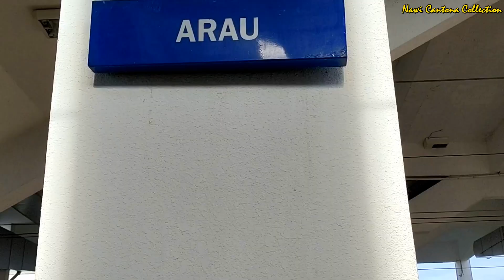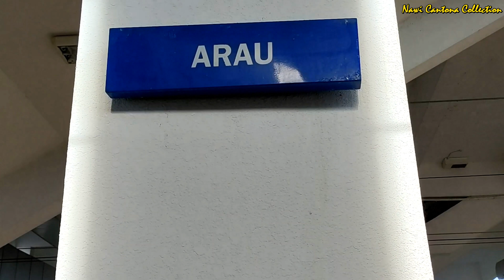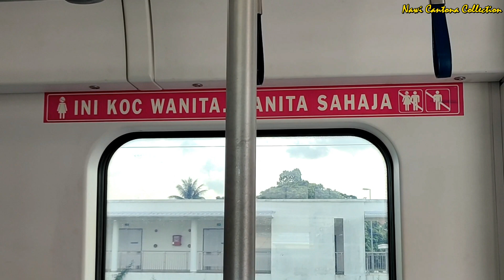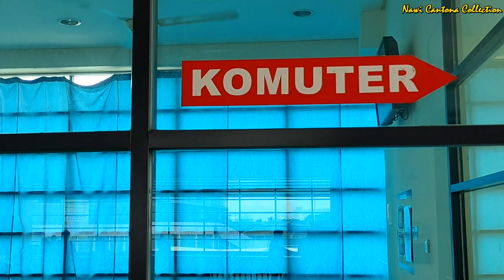jalanjalan! KERETA API MURAH MERIAH ARAU-BUTTERWORTH (RM9.50)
Memilih naik kereta api lebih murah cuma RM9.50 dari stasiun (raja arau butterworth)
naik kereta api itu asyik. naik kereta api banyak pemandangan indahnya. naik kereta api harganya murah. Naik kereta tanah melayu (ktm) menjadi pengalaman menyenangkan di saat mengunjungi negeri jiran Malaysia. Dengan pemandangan sawah padi di kedah, membuat hati senang. Memang harga tiket keretapi tanah melayu ini lebih murah dibandingkan dengan armada lain. Sejak dari stasiun raja arau hingga stasiun butterworth menghabiskan waktu 75 menit. Tujuan akhir kita adalah menuju ke kuala lumpur dengan sambungan bus. Sahabat manja, silahkan ikuti video makan makan dan jalan jalan saya ke Malaysia. yuk Bongkar video naik kereta di malaysia sampai selesai.